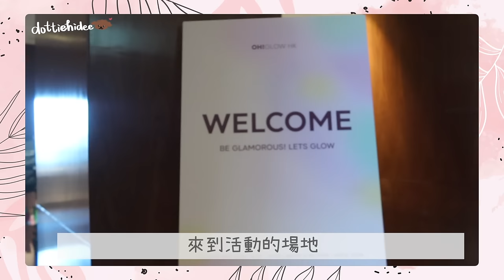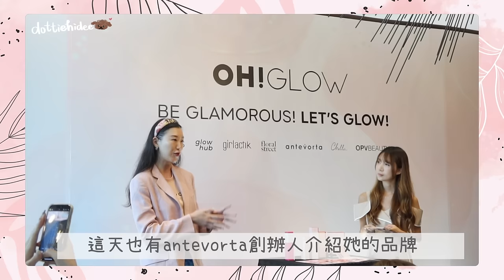♥ 開箱 ♥ 陪我去event💃🏽 開箱國外小眾品牌美妝品🧴第一次接觸來自羅馬尼亞溫泉水⛲️中藥配方私密保養？🌿 CP值極高澎湃眼影🤌🏽 || Dottie Hidee || (合作)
♥️ 聊天時間 ♥️

除了平日常接觸的牌子
有時候
遇到發掘到有興趣的小眾品牌
也真的會讓心情愉悅～

謝謝OH!GLOW讓我認識了這麼多國外的品牌跟產品🫶🏽

♥️ 今集內容提及:

✧ Beyus - Thermal Water from Transylvania
✧ Glow Hub - Hyaluronic Acid Serum - Hydration Hero
✧ Floral Street - Wonderland Bloom Diffuser
✧ Plant Therapy - Sleep Easy Essential Oil Blend Set
✧ Antevorta - Antevorta’s The Discovery Kit
✧ OPV Beauty - Eyeshadow Palette (Gorgeous II)